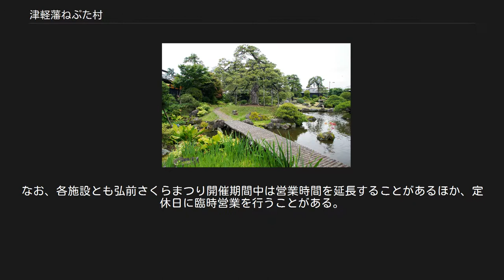津軽藩ねぷた村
津軽藩ねぷた村（つがるはんねぷたむら）は、青森県弘前市にある弘前ねぷたをテーマとした体験型の観光施設。
 揚亀園 弘前ねぷたのお囃子の実演が行われる弘前ねぷたの常設展示館「弘前ねぷたの館」のほか津軽三味線の生演奏を聴くことができる「山絃堂」や津軽地方の民工芸品製作風景の見学や製作体験ができる体験型の施設である。
施設内には国の登録記念物となっている日本庭園「揚亀園」（ようきえん）や、東北地方でも数少ない雪国の茶室「揚亀庵」（文化財指定）、弘前市の「趣のある建物」に指定されている「蔵工房たくみ」がある。
青森県内のねぶた・ねぷた施設では唯一、ミシュラン社（フランス）のミシュラン・グリーンガイド・ジャポン（観光ガイド）で掲載されている施設である。
 施設内は展示施設および体験施設（見学・体験エリア）と物販施設（ショッピングエリア）に大別されており、このうち展示施設のみ有料となっている。
 弘前ねぷた 囃子の実演 - 弘前ねぷたの館 1977年に青森県で開催された第32回国民体育大会（あすなろ国体）開会式に参加した高さ10mの大型ねぷたの実物をはじめ、数台のねぷたを常時展示している。
ねぷたの内部に入れるため、骨組みなどの構造を実際に見ることができる。
 このほか、笛と太鼓による弘前ねぷたの囃子を随時実演するほか、「ねぷた和尚」の愛称で親しまれた長谷川達温（ねぷた絵師、1921年 - 1989年）や阿部義夫（同、1928年 - 1989年）によるねぷた絵作品のほか、津軽錦絵作家協会の全会員によるねぷた絵や凧絵を展示している。
 弘前ねぷたの資料展示、金魚ねぷたや干支ねぷたの製作実演および金魚ねぷたの原型モデルでまぼろしの金魚といわれる津軽錦の展示、岩木山観光協会の紹介コーナーがある。
 江戸時代から残る藩の米蔵を利用した民工芸製作工房である。
工房内は津軽塗・こぎん刺し・こけし・こま・津軽錦絵（ねぷた絵・凧絵）・津軽焼などの民工芸品の製作風景を見学できる。
 なお、米倉は明治時代初期に小学校として使用された後、津軽味噌の倉として使用されていたものである。
弘前市の「趣のある建物」に「津軽藩ねぷた村（蔵）」として指定されている。
 津軽三味線全国協会の協力のもと、津軽三味線の資料の展示や生演奏が行われている。
 岩木山と弘前公園の老松を借景とした津軽独自の作庭方式を用いた大石武学流庭園で、登録記念物名勝地関係となっている。
庭園内の池にはコイ、フナ、ウグイ、カジカ、ザリガニや希少なメダカやカワニナなど生息している。
また、フキノトウ、フクジュソウ、ミズバショウ、サツキ、ツツジなどが季節により咲く。
園内には明治時代初期に建てられた茶室「揚亀庵」（弘前市指定文化財）がある。
 古くから伝わる津軽独特のずぐりをはじめ、様々な変わりこまの実演コーナー。
こまのルーレットで運良く当たれば素敵なプレゼント有。
 また、コーナー横では懐かしい木地玩具で遊ぶことができる。
 青森県内の土産品や農水産物加工品、清水森ナンバ（弘前在来トウガラシ）などを販売。
 ※アンテナショップ東京店は東京都中央区新富1-3-9 飲食店。
青森県内の食材を使用した料理が中心で津軽料理遺産伝承店に認定された。
津軽地方を代表する料理貝焼き味噌やけの汁などの津軽料理遺産認定料理の他、青森県民の定番焼肉のタレといわれている上北農産加工農業協同組合スタミナ源タレを使用したメニューなども提供している。
ご飯は、毎日精米したての青森県産米「つがるロマン」を店内の石竈で炊いて提供している。
 りんご生産量日本一の弘前市で生産されたりんごの販売所。
ほぼ通年でりんごを販売している直売所はリンゴの産地である青森県内でも数少ない。
弘前市石川地区のJA津軽みらい石川支店が運営。
 農産物販売所。
地元津軽の農家とJAつがる弘前が野菜・果物・花卉・農産物加工品などを販売している。
 手焼きせんべいの販売所。
店内では職人が昔ながらの焼き上げ技法で実演販売を行っている。
第22回・第23回全国菓子大博覧会金賞を受賞。
 日曜朝市[編集] 毎年6月下旬から10月中旬の毎週日曜日6時30分から7時30分に施設内の「こみせ通り」で開催。
例年20〜30団体が参加しており、ピーク時期には野菜・果物・鮮魚・花卉などの生鮮品や加工品からパンまでさまざまなジャンルの店舗が出店する。
また、開催日には弘前市内主要ホテルを巡回する無料バスまたは無料クシーが運行され...